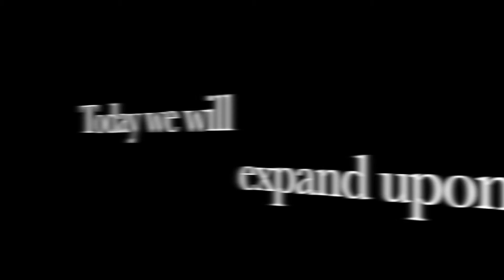Trailer for SWCA KY Conference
On March 27, 2015, the Bellarmine Writing Center consultants will present at the Southeastern Writing Center Association Kentucky Statewide event. Our presentation is titled "Addressing Misconceptions about Academic Writing with First-Year Students: A Creative and Collaborative Prezi." It will be epic!